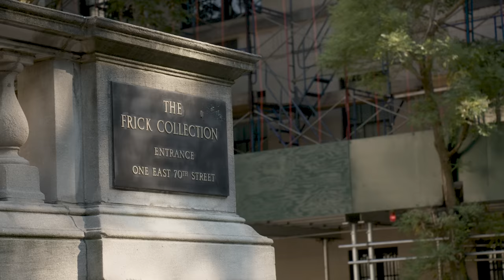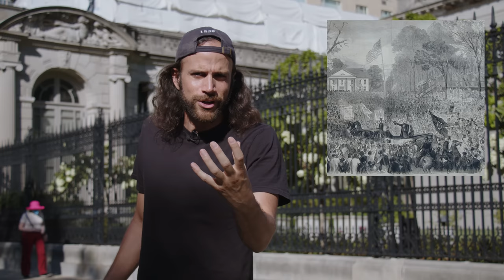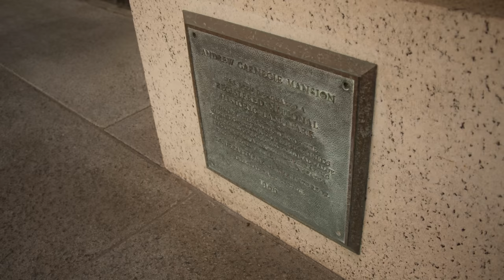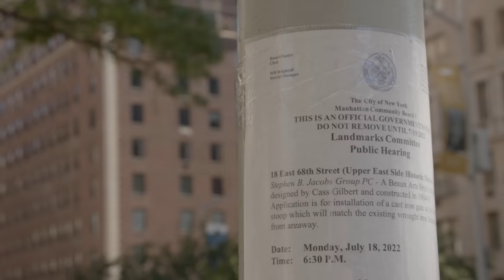NYC's Upper East Side Tour: It's Rich... in History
Tom Delgado takes you around one of New York's richest areas: Manhattan's Upper East Side. He talks about the history of Carnegie Hill, Lenox Hill, and Yorkville, as well as legendary Park Avenue. Shot by Eric Thirteen.